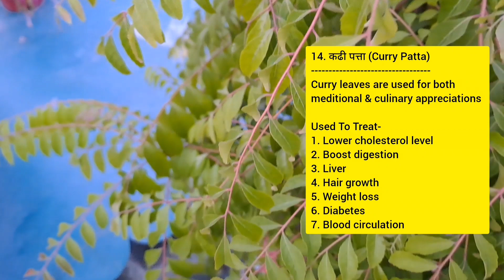कढी पत्ता के फायदे और केयर टिप्स । Curry Leaf Benefits And Care Tips.